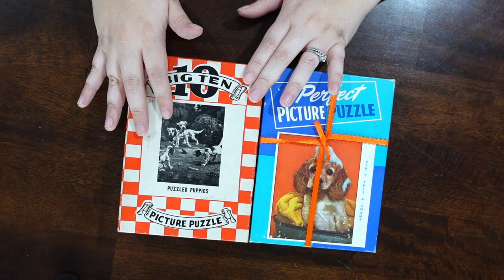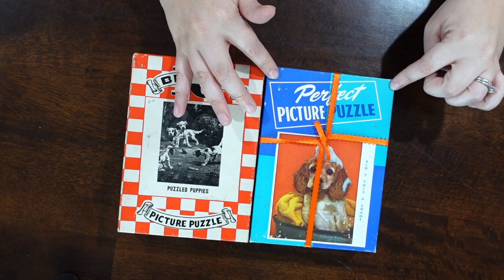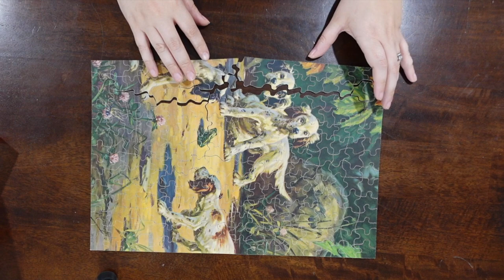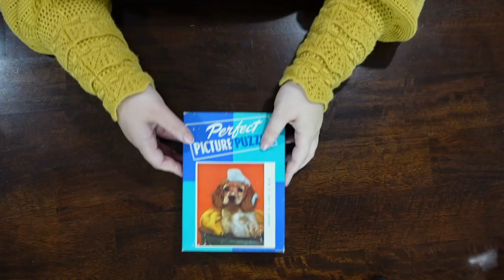Let's Do Some Vintage Puzzles // Big 10 vs Perfect Picture Puzzle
Puzzles Mentioned
Perfect Picture: Aint that a Shame
Big 10: Puzzled Puppies